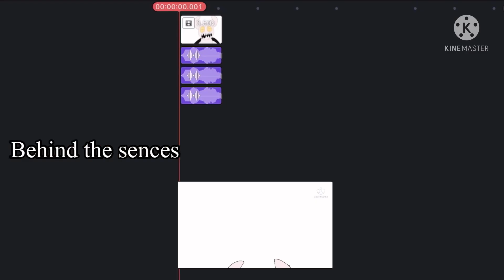I have hired this humanoid to scream at you (Julaino jumpscare)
I decided to make another one of these cause I felt like it, this time I choose Julaino

Inspired by @Grasshole